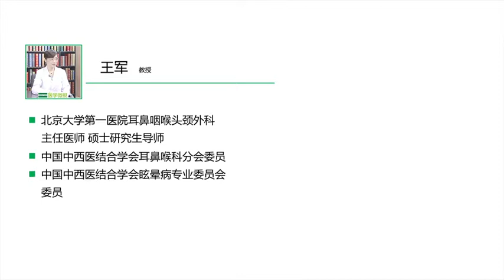突发性耳聋除了听力下降以外还有哪些其它症状